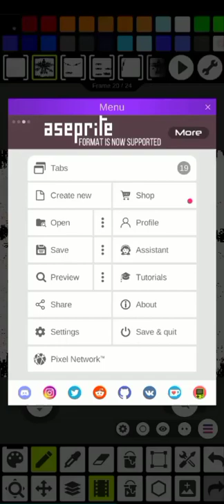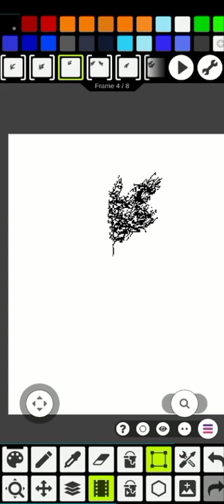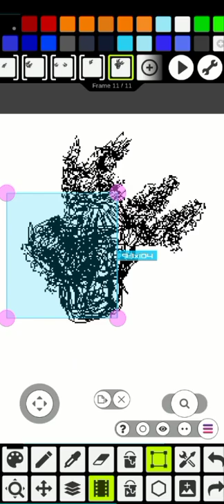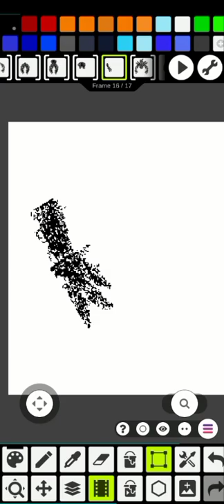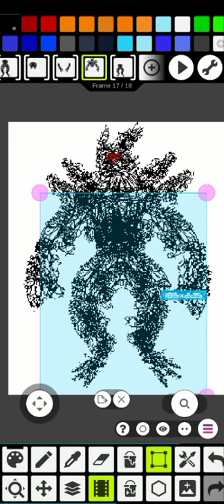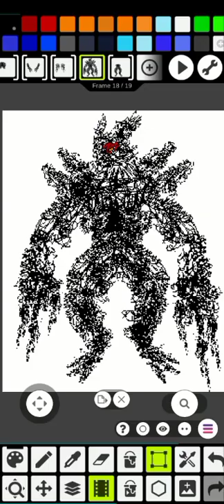........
got bored made this from me mind